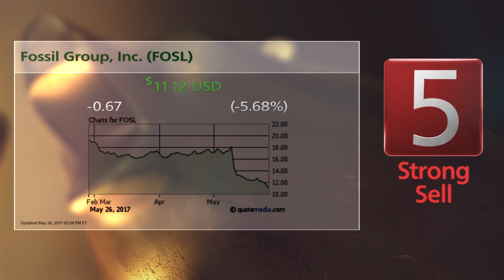Big Five Sporting Goods (BGFV) and Fossil (FOSL): Bull & Bear of the Day